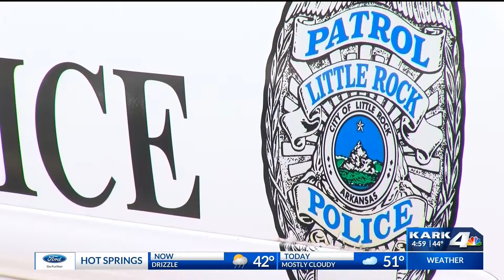Family trying to keep murder case from going cold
A daughter refuses to let her father's memory fade, as she pushes to find whoever murdered him outside a Little Rock motorcycle club.